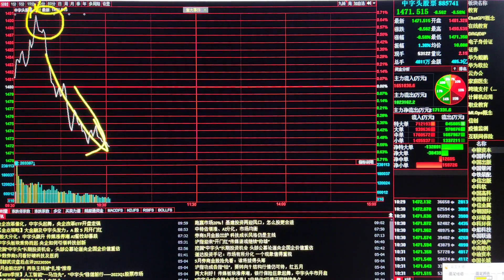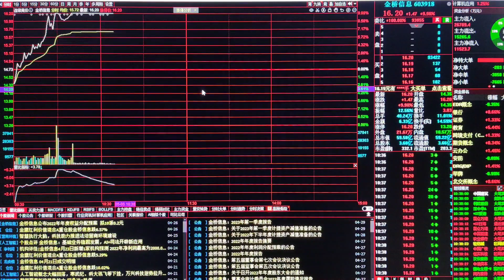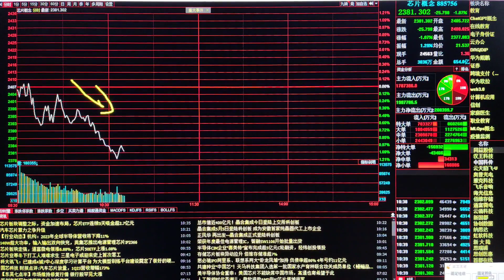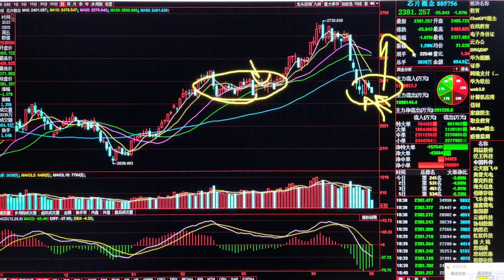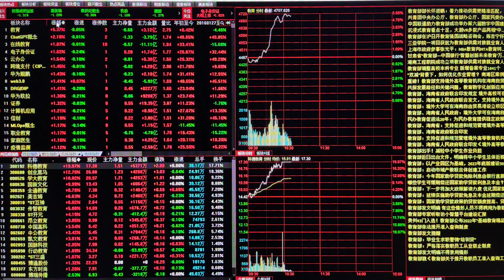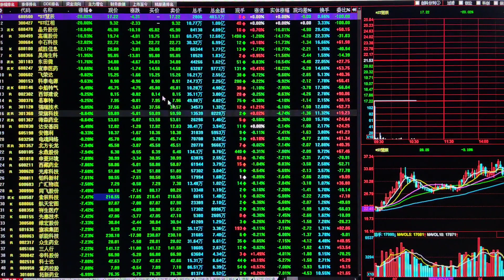A股跳水券商强护盘，接下来怎么走？能不能抄底